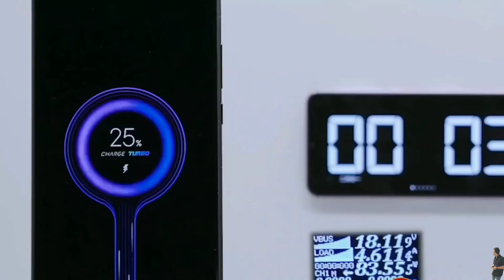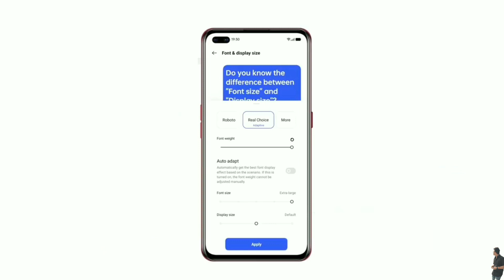Nokia C31 4G Launched in India 2023 Review | Should You Buy Nokia C31 at 9,999/ ?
Nokia Finally India Me Launch Kar Diya
Hai Apna Nokia C31 4G Kya Ye Sahi
Hai 10,000 Me Humko Lena Chahiye?

(COVER TOPIC 👇)
(NOKIA C31 REVIEW)

shaan_technical

SHAANASLAM10